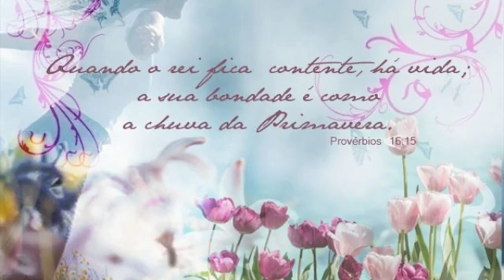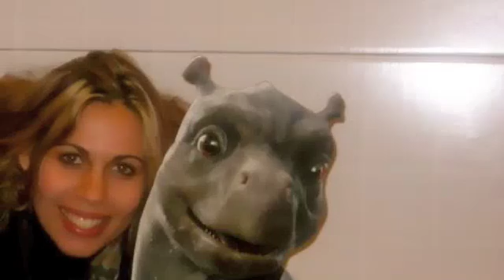My First Project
Geisa Neves
Alcancando o seu coracao.
CD 3